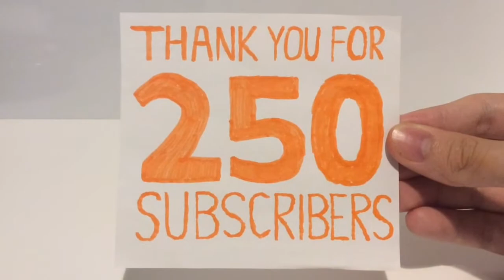How to Make Paper Like Button (250 Subscribers Special)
Making a like button out of paper

If you enjoyed it and you are new to this channel, make sure to like the video, subscribe to my channel and leave a comment to tell me what you want me to make.

If you want to see more paper creations, click on my channel.

Music title: Bahamas Jam

Music title: Summercade